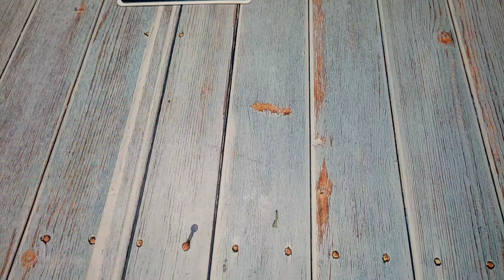Aliexpress / Для маникюра с Алиэкспресс 📦 Маникюр товарами с AliExpress. Обычный лак. Стемпинг. Kads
Пластина для стемпинга JR391-400

3 в 1, базовый товар, лак для стемпинга
 ногтей, верхнее покрытие

пластина для ногтей D08

Штамп для стемпинга

 лак для ногтей стемпинга

Баф1/5/10/20 шт.